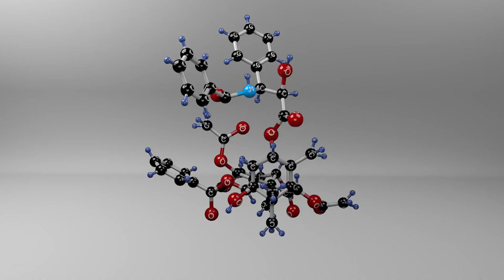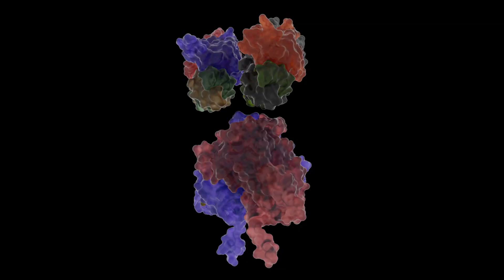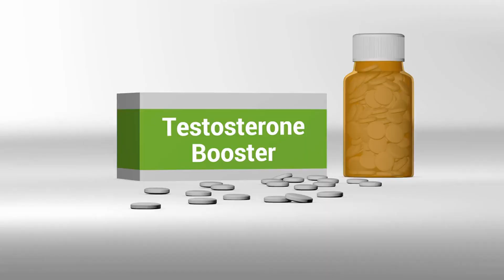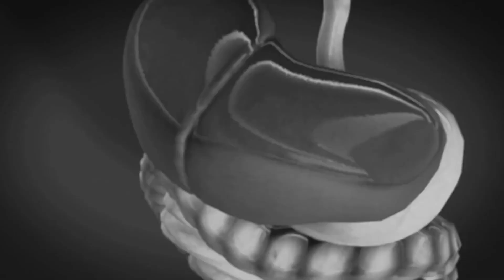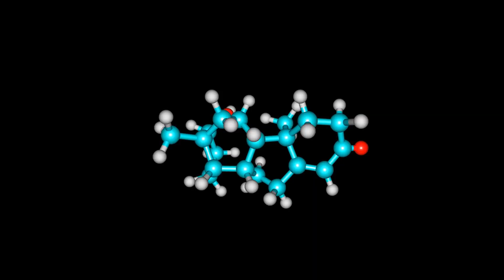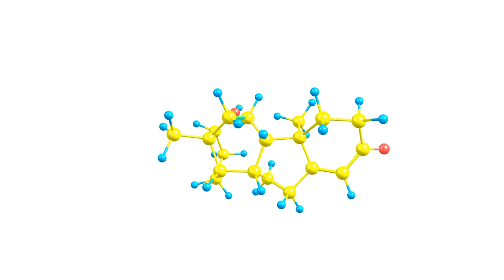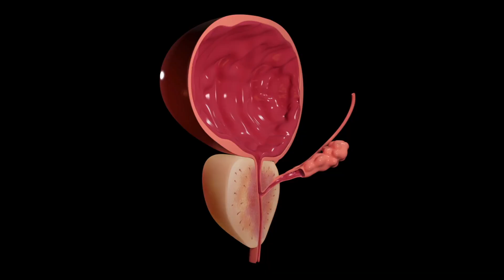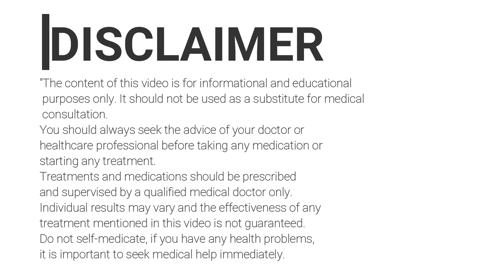Casodex Tab (bicalutamide) : Common Uses in Prostate Cancer Management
What is Casodex Tab?. Casodex Tab, also known by its generic name bicalutamide, is a medication used in the treatment of prostate cancer. It belongs to a class of drugs called anti-androgens, which work by blocking the effects of androgens, such as testosterone, on the prostate gland. Casodex Tab is typically prescribed in combination with other treatments, such as surgery or radiation therapy, to maximize its effectiveness.
How does Casodex Tab work?.
Casodex Tab works by binding to androgen receptors in the body, preventing androgens from attaching to these receptors. Androgens, particularly testosterone, play a crucial role in the growth and development of the prostate gland. In prostate cancer, the cancer cells are stimulated by androgens, causing the tumor to grow. By blocking the effects of androgens, Casodex Tab helps slow down the growth of the tumor and may even cause regression in some cases.
Common uses of Casodex Tab in prostate cancer management.
Casodex Tab is commonly used in the management of prostate cancer at various stages. In early-stage prostate cancer, Casodex Tab may be used as part of a combination therapy with a luteinizing hormone-releasing hormone (LHRH) agonist to suppress the production of testosterone. This combination therapy is known as "combined androgen blockade" and has been shown to improve outcomes in certain patients.
In advanced prostate cancer, Casodex Tab may be used as a monotherapy to slow down the progression of the disease and relieve symptoms. It can help alleviate symptoms such as bone pain, urinary problems, and erectile dysfunction. Casodex Tab may also be used in combination with other treatments, such as radiation therapy or chemotherapy, to enhance their effectiveness.
Casodex Tab dosage and administration.
The dosage of Casodex Tab can vary depending on the individual patient and the stage of prostate cancer being treated. Typically, the recommended dose is 50 mg once daily, either in the morning or evening. It is important to take Casodex Tab exactly as prescribed by the healthcare provider and not to adjust the dosage without medical supervision.
Casodex Tab is available in tablet form and should be swallowed whole with a glass of water. It can be taken with or without food, but it is recommended to take it consistently in the same manner each day. If a dose is missed, it should be taken as soon as remembered, unless it is close to the time for the next scheduled dose.
Potential side effects of Casodex Tab.
Like any medication, Casodex Tab may cause side effects in some individuals. Common side effects include hot flashes, breast tenderness or enlargement, fatigue, decreased libido, and erectile dysfunction. These side effects are generally mild to moderate in severity and often improve over time.
In rare cases, Casodex Tab may cause more serious side effects, such as liver problems. Patients should be monitored regularly for any signs of liver dysfunction, including yellowing of the skin or eyes, dark urine, or persistent nausea and vomiting. If any concerning side effects are experienced, it is important to contact a healthcare provider for further evaluation.
Precautions and contraindications for Casodex Tab.
Before starting Casodex Tab, it is important to inform the healthcare provider about any pre-existing medical conditions or medications being taken. Casodex Tab may interact with certain medications, such as blood thinners, and precautions may need to be taken to avoid potential complications.
Casodex Tab is contraindicated in individuals who have a known allergy to bicalutamide or any of its components. It is also not recommended for use in women or children, as it is specifically indicated for the treatment of prostate cancer in men.